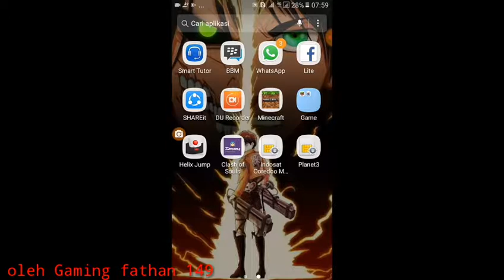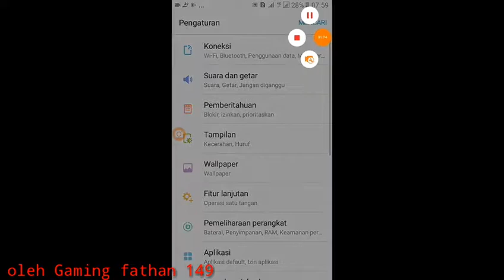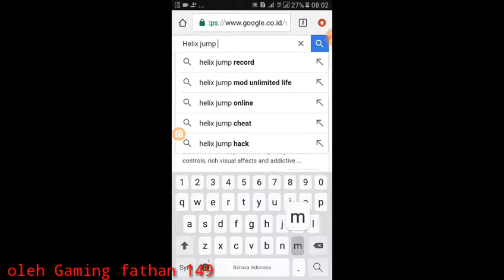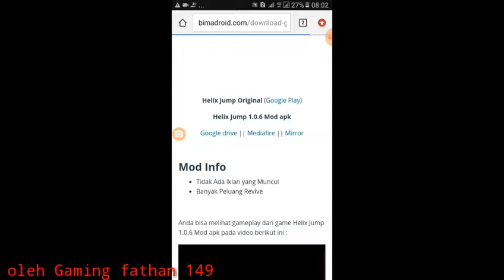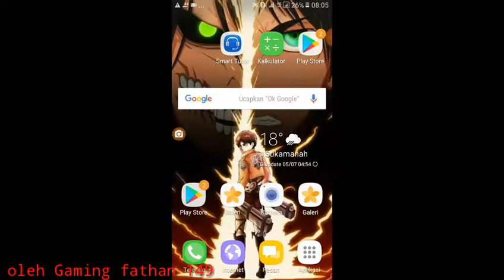Cara download Helix jump mod dan COC mod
Oke guys terimakasih yg sudah support channel saya jangan lupa suscibe danlike
Kita juga main game ini dibawah
☆MINECRAFT
☆GAME RANDOM
☆SURVIVAL